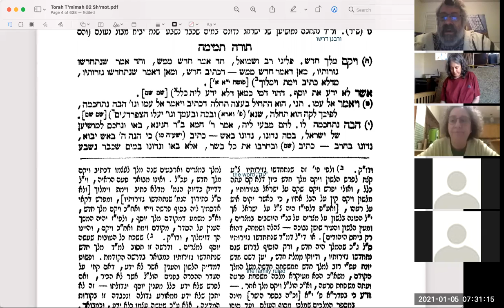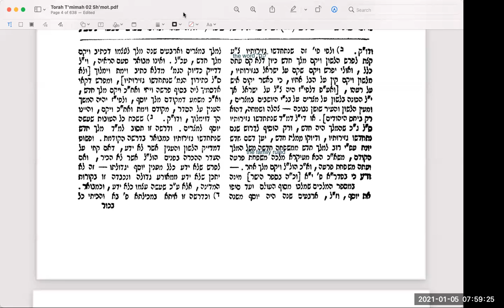20210105ParshaStudy with Rashi Sh'mot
We read from the "Torah Temimah" to analyze the exact meaning of the phrase, "A new king arose over Egypt," with some surprising conclusions.